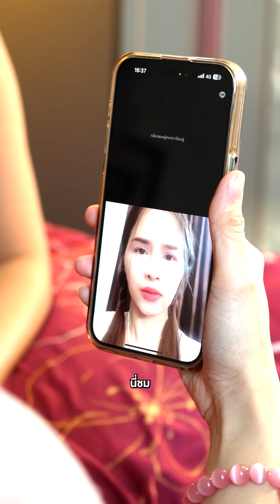หลอกให้รอตั้งหลายปี กลับมาอีกทีมีแฟนใหม่ซะงั้น